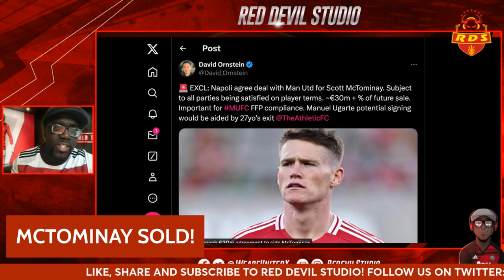BREAKING: MCTOMINAY SOLD! LATEST MANCHESTER UNITED TRANSFER NEWS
BREAKING: MCTOMINAY SOLD! LATEST MANCHESTER UNITED TRANSFER NEWS,Mctominay sold,mctominay napoli deal done,manchester united,manchester united transfer news,scott mctominay,manuel ugarte,manchester united breaking news,united stand,the united stand,mctominay transfer news,david ornstein,fabrizio romano,mufc transfer news,ugarte manchester united,transfer news,mctominay napoli,man united transfer news,manchester united latest news,ten hag,manchester united news